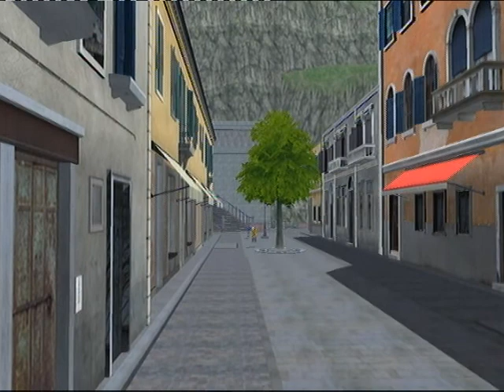בואו נשחק בסוניק 06 - חלק 1 - ההרפתקאה מתחילה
ברוכים הבאים לLP הישראלי הראשון בלייב(לידיעתי)!
סוניק 06, המשחק הידוע לשמצה פה מתחילתו ועד סופו! עם קריינות מלאה בעברית!